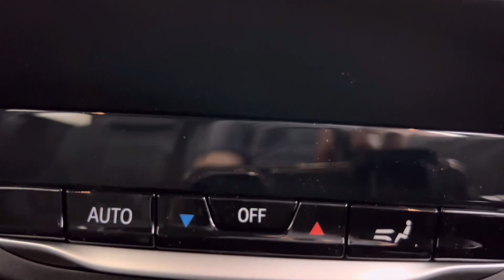New BMW IX3 Walkaround in 4k - Electric Car Exterior And Interior Design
Video ini merupakan Review walkaround kereta BMW IX3 di showroom ipoh perak.

Anda yang berminat dengan kereta keluaran BMW boleh hubungi terus :

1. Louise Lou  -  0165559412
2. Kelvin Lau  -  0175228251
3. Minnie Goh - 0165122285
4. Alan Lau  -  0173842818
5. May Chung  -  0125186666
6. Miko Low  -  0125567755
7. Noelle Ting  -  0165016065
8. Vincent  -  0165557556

BMW Tian Siang
99, jalan tunku abdul rahman,
30010 ipoh,
Perak.